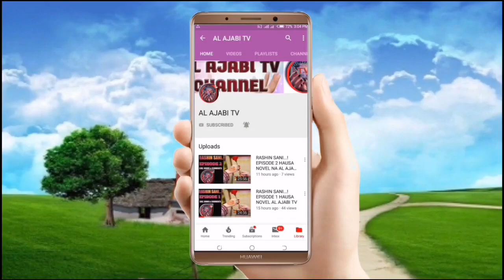Mijin Novel - Episode 9 Hausa Novel Labarin tantagaryar soyayya me tab'a zuciya